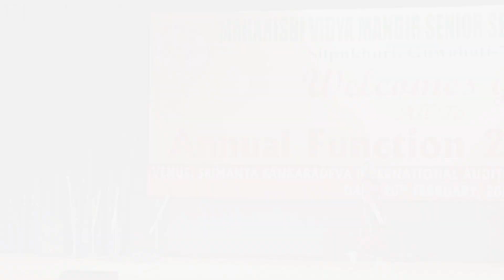Maharshi Vidya Mandir Annual School Programme2024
Maharshi Vidya Mandir Annual School Programme2024 | Annual Function of Maharshi Vidya Mandir | Annual Program | School Programme | Daily Vlog